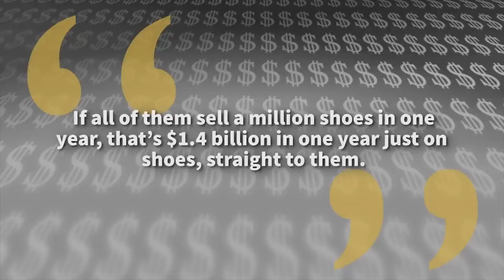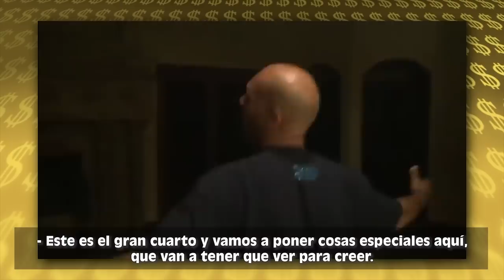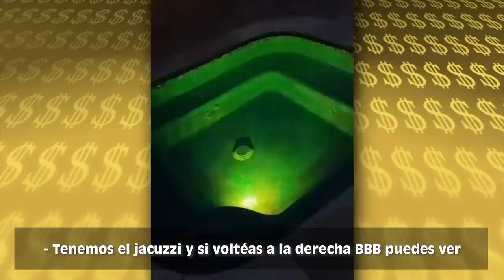LaMelo Ball | La Lujosa Vida | Forbes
Lamelo Ball es uno de los jugadores de baloncesto más populares de la actualidad, la manera en la que juega ha llamado la atención de muchas personas lo que lo ha llevado a ganar algunos acuerdos de patrocinio y con esto se ha hecho de una pequeña fortuna y en este video les voy a contar como más hace su dinero y en que lo gasta por que esto es la Lujosa Vida de Lamelo Ball